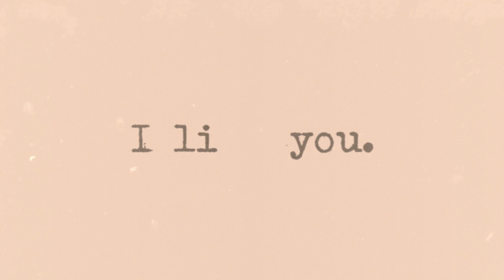will you hold my hand?